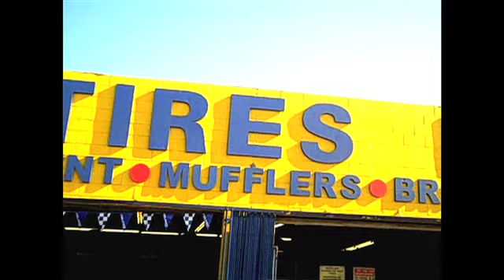Tio Ramon's $30 Tires in Little Tijuana!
Follow her on Twitter @LaCoacha